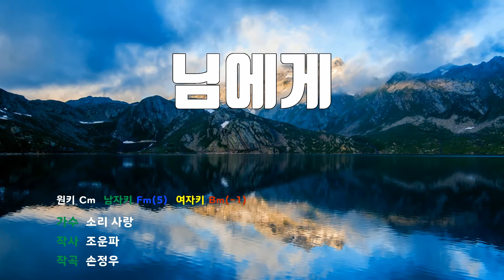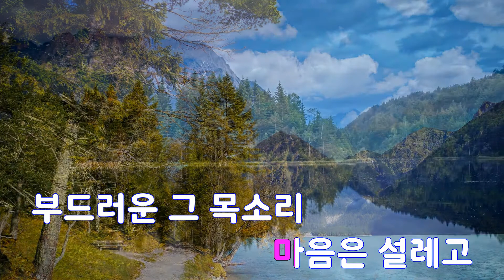[은성 반주기] 님에게 - 소리사랑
님에게 - 소리사랑
작사 ː 조운파, 작곡 ː 손정우